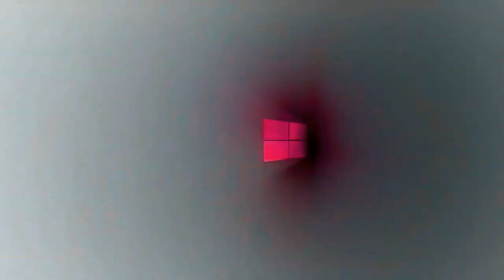Another windows 10 animation in 952's G Major 21